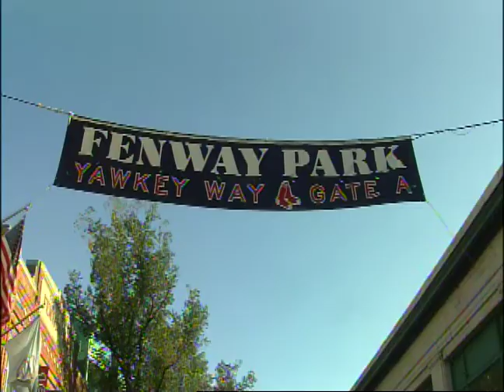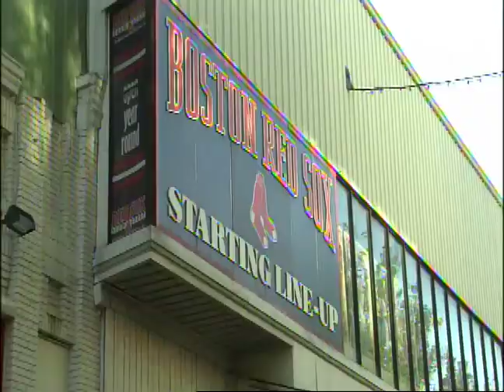Red Sox Excitement Grows As Playoffs Continue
The Boston Red Sox are battling the Detroit Tigers in the 2013 American League Championship Series, and Sox fans are feeling confident their team can get to the World Series.  BUTV10's Meghan Riggs has more from Fenway Park.